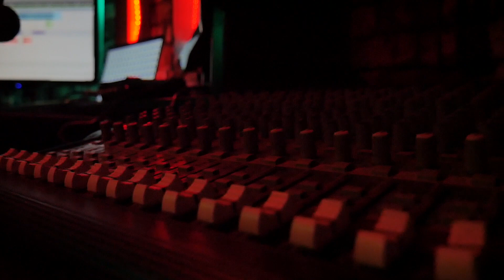FreshBoiDelo - Exclusive First Interview (Talks Not Being From Sac, Getting Signed & More)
Watch the exclusive first interview with upcoming rapper FreshBoiDelo